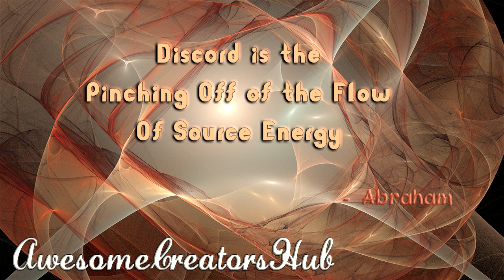Abraham Hicks: Discord is the Pinching Off of the Flow of Source Energy